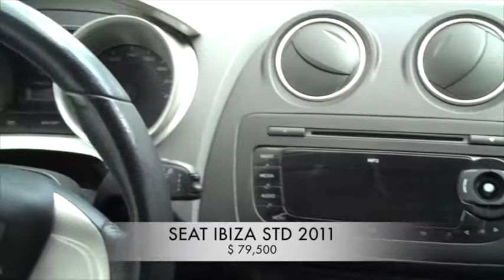Accidentado Seat Ibiza 2011 AutoComercia